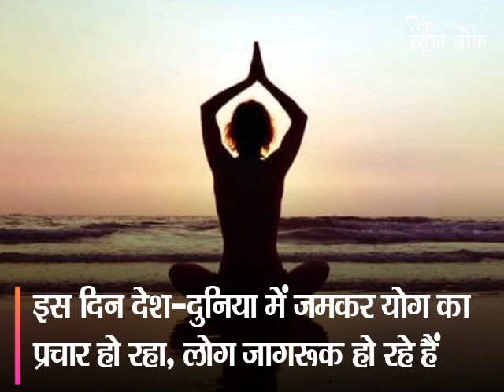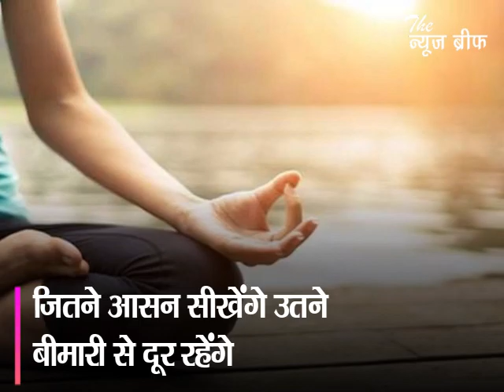अंतराष्ट्रीय योग दिवस पर पीएम मोदी ने भी किया योग, जानिए जनता को सम्बोधित करते हुए पीएम ने क्या कहा